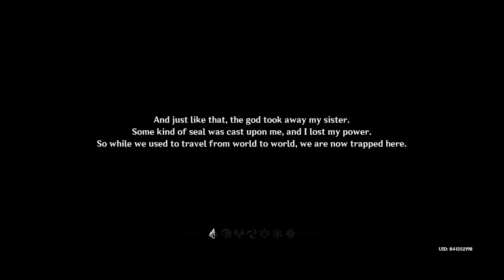GENSHIN IMPACT STARTING ANIMATION SCENE | ANIME GAME | GAMEGAMBLER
GENSHIN IMPACT STARTING ANIMATION SCENE
ANIME GAME